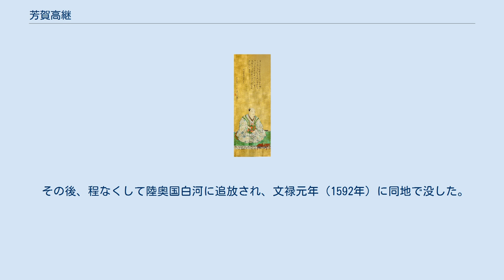芳賀高継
芳賀 高継（はが たかつぐ）は、戦国時代から安土桃山時代にかけての武将。
下野宇都宮氏の家臣。
下野国真岡城主。
 芳賀氏は清原氏の後裔。
下野国の有力武士団・清党の棟梁で益子氏の紀党と共に紀清両党と呼ばれる。
 大永6年（1526年）、下野宇都宮氏家臣・芳賀高経の子として誕生。
 天文10年（1541年）、父・高経が主君・宇都宮尚綱と対立し反乱を起こすも敗死し、兄・高照も弘治元年（1555年）に芳賀高定に追い詰められ自害すると、高継は益子氏の下に身を寄せる。
その後、高定の養子となり家督を継いだ。
 永禄9年（1566年）、主君・宇都宮広綱の名代として軍勢を率いて小田氏治を攻撃する。
翌年も広綱の代わりに出陣した。
天正4年（1576年）に広綱が没すると子・国綱に仕え、後北条氏と巧みな外交をしながら独立を保ち、その一方で結城氏や佐竹氏、白河結城氏と手を結んでこれに対抗した。
 天正年間（1580年代半ば）に、宇都宮広綱の正室・南呂院らの要望で、国綱の弟・時綱（後の芳賀高武）を養子とし、宇都宮に近い芳賀家の飛山城に移った。
天正17年（1589年）には家中の勢力争いから益子氏を攻め滅ぼすが、高継の親北条路線が親佐竹路線を採る主君・国綱と反目し関係が悪化。
同年、後北条氏に寝返り北条氏邦らと共に手勢を率いて、多気城（多気山城）を攻撃したが宇都宮氏家臣・多功綱継の活躍によって退却したが復帰を許された。
翌天正18年（1590年）には国綱と共に佐竹義宣に小田原への参陣を勧めている。
 その後、程なくして陸奥国白河に追放され、文禄元年（1592年）に同地で没した。
 ^ 『史料綜覧』第11編之912 251頁 ^ 『史料綜覧』第11編之912 264頁